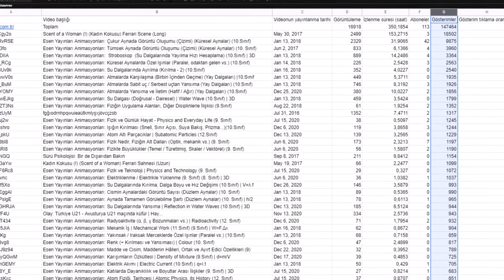Şubat Ayı Verileri | Görüntüleme Sayısı, Gösterim Sayısı, İzlenme Süresi...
Sonraki muhtemel açıklama tarihi: 2 Nisan 2021 Cuma